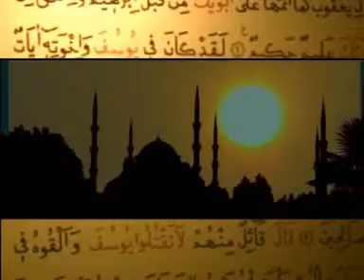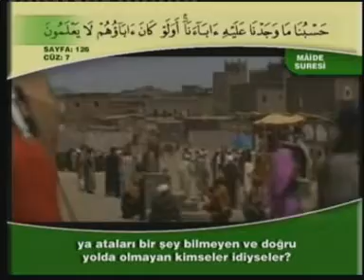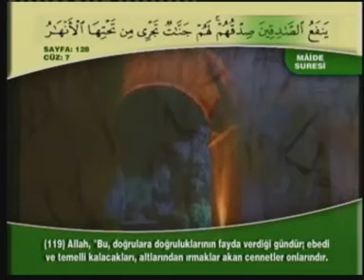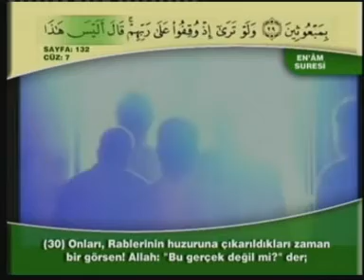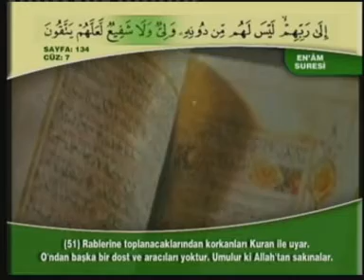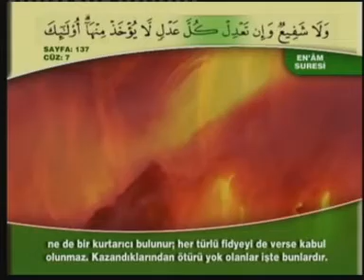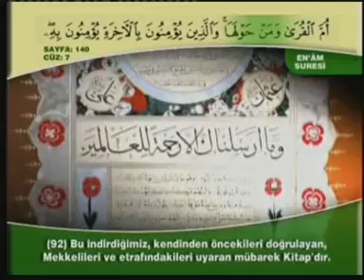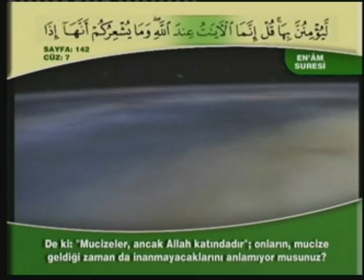Abdussamed Hatim Seti - Cüz 7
- Abdulbasid Abdussamed Hatim Seti 7. Cüz'ü Dinliyorsunuz...